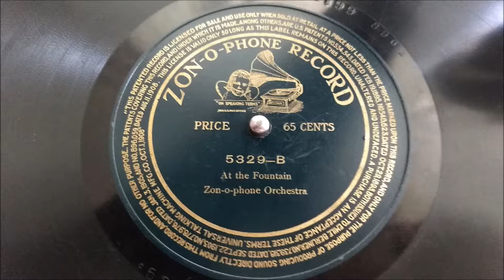"At The Fountain" by Zon-O-Phone Orchestra (Victor III Phonograph)